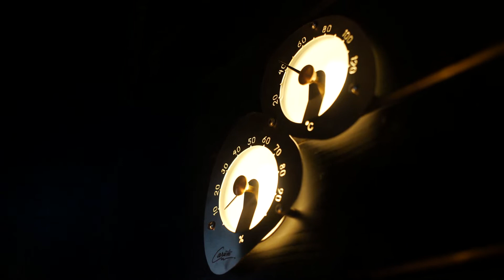Баня Морской Бриз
- Строительство и комплектация бань, саун, хамамов "под ключ" по всему Крыму.
- Магазин находится в Севастополе.
- Более 5000 наименований товаров.
- Так же мы занимаемся строительством домов, гостиниц , спа, гостевых домов для бизнеса и круглогодичного проживания.